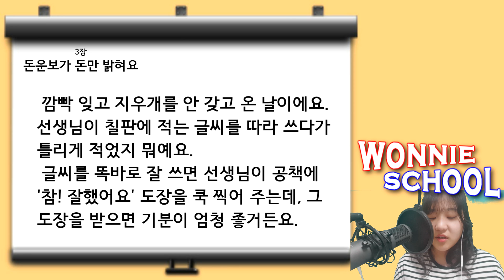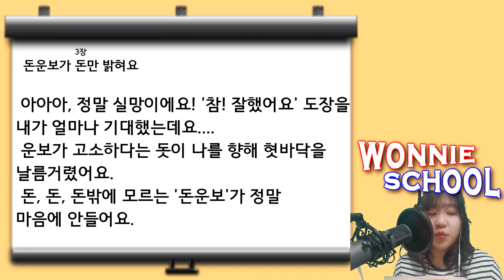[Chapter Book : 돈이 되고 싶은 아이] 3장 돈운보가 돈만 밝혀요 (for Intermediate and Advanced)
This video is for Reading and Listening practice.
You can practice like this!
1. Listen and repeat each sentences after me.
2. Read at the same time.
3. Read without listening.
4. Listen and take dictation.
4-(1). At first, only take dictation of words or short sentences, and then try to do for 30 seconds or 1 minute.
5. If you want to know the contents, try yo find words that you don't know and translate it.
6. If you understand the contents, summarize it in Korean
6-(1). If you want me to check your summary, you can send it by e-mail.